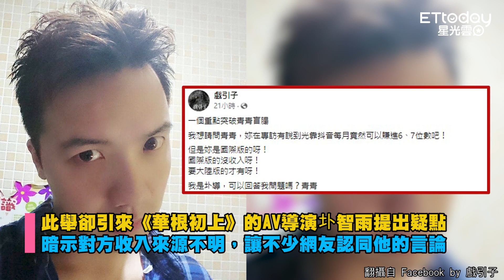網紅青青遭爆「已跟金主結婚」 怒曬鐵證自證清白！